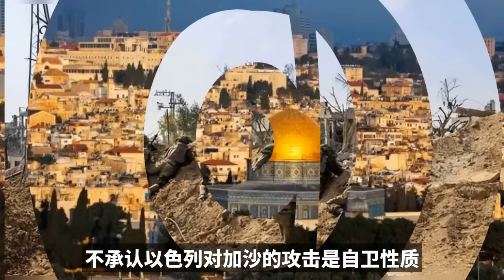中东传来好消息，千载难逢的良机